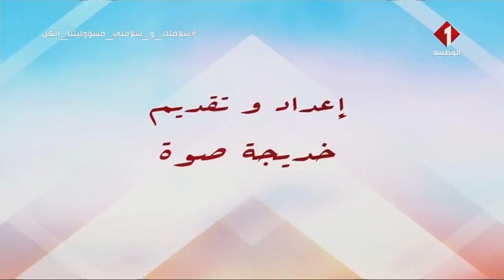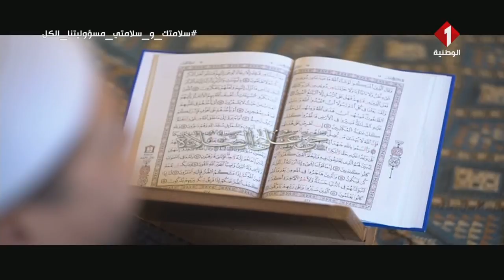برنامج الدنيا والناس ليوم 20 - 06 - 2020